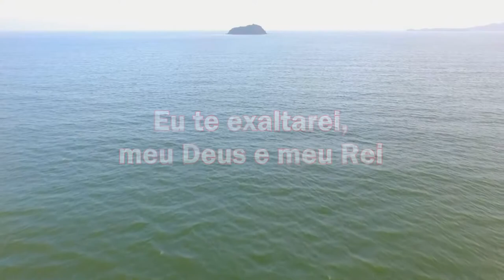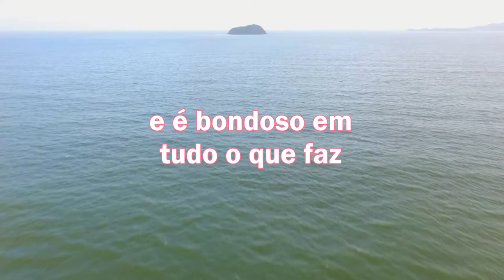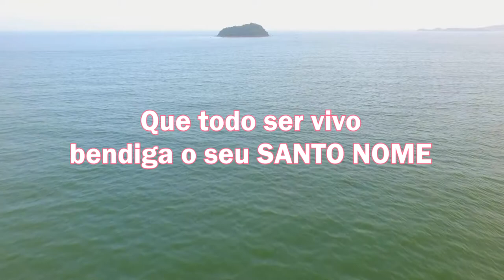LEITURA DIÁRIA - Salmos 145